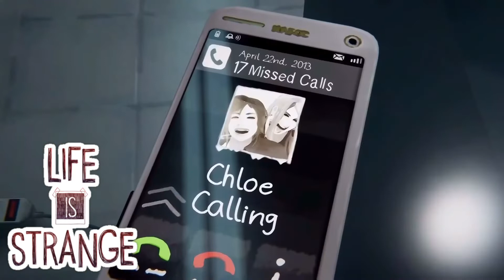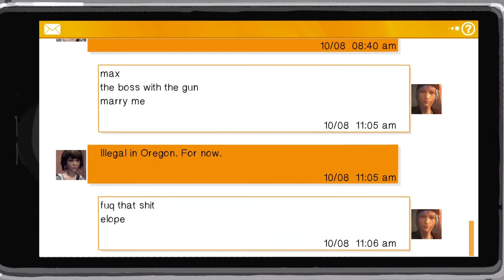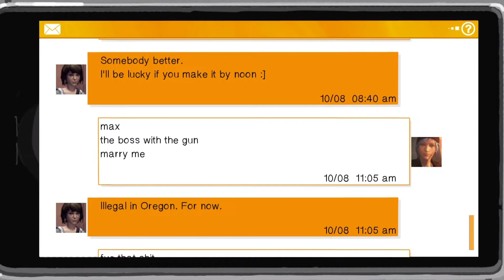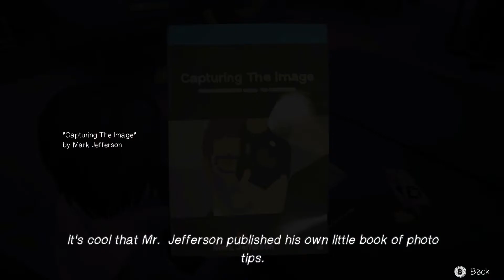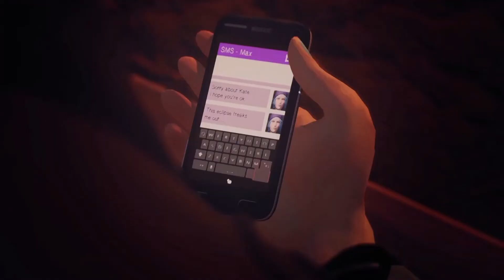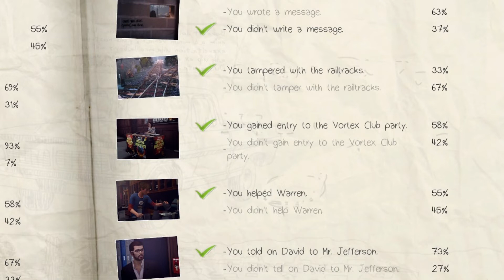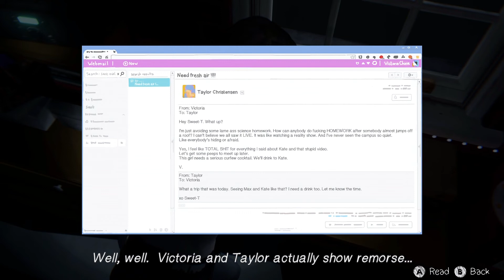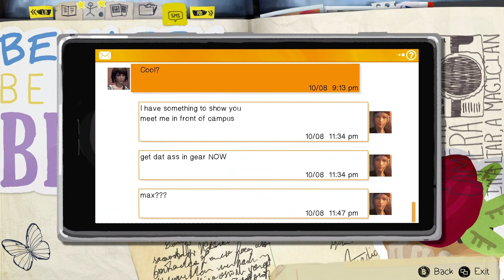I don't believe in Miracles anymore Either! - Life is Strange Remastered Playthrough Ep 5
On todays episode of Life Is Strange Remastered, everything that has been going on with Kate and her life starts coming to a boiling point! She can't take much more of the bullying, and when it comes down to it? Apparently Max has also run out of her Powers and has to try to help on her own! Can she help Save Kate in time? Come and find out in todays episode troops!

We're back with another episode troops, I really do apologise it's been a minute since the last Life is Strange episode was uploaded! I'll quickly go over the last episode though, since it has been a while! In the last episode, Chloe took Max to the junkyard so that they could test out just how powerful Max's newly found powers are. It seems though that Chloe never learned not to play with Fire to avoid being burned, because her bringing a gun to their little practice session, attracted some very unwanted attention to them! It was Frank Bowers of course, the one and only, and boy is he NOT happy with Chloe (As per usual?)

Anyway, Chloe owes him money (Again) but when Frank noticed that Max was packing some heat, that's also when Chloe noticed that he was wearing Rachel's bracelet! Which obviously she got mad at, and that's when things were about to get violent, and then max pointed the gun at Frank! Regrettably, I decided to shoot him, which will come back to bite me in the Future of the playthrough of course! And with that, Chloe and Max left, for Chloe to almost get killed again, although this time it was on Train tracks after having a conversation about Frank and Rachel and, how powerful Max is! Of course though, Max saved Chloe's life once more, just before the train had a chance to get close, and I think they should start staying in doors from now on, don't you think?

We went back to school, where we spoke with David about Chloe and him wanting to protect everyone, and then got some VIP tickets to the Vortex club party of course! Which then leads us into todays episode, where we're focusing mainly on Kate today! As we left the last episode, she was talking to Mr Jefferson, and it didn't sound like it was going well for her! So come and join me as we go and see what it was all about, and be prepared to feel even worse for Kate, and maybe even Hate Jefferson that little bit more troops!

I'd really appreciate it if you came to let me know what you think about the episode, or even what you think about Kate and her situation in the comments below! And remember, there's no shame in asking for help or reaching out troops!